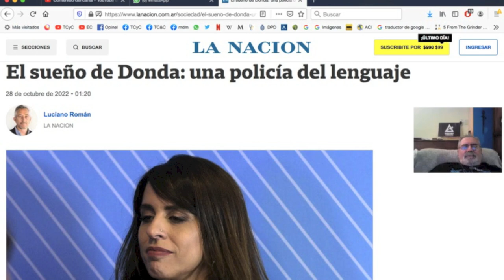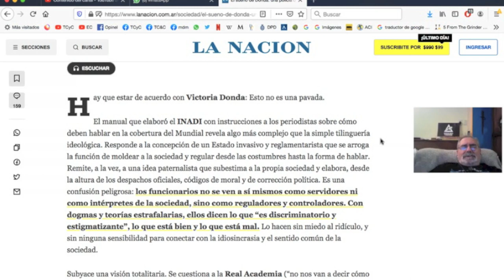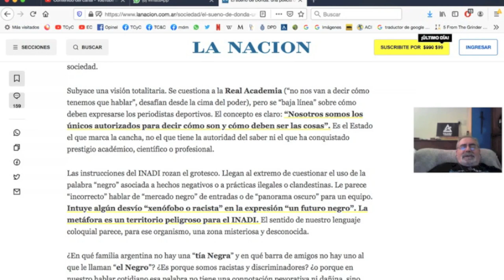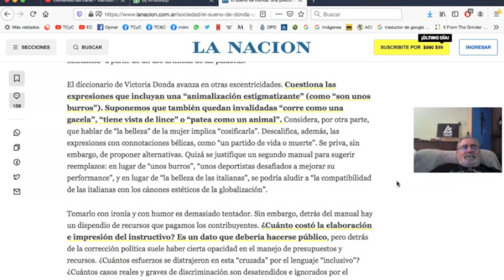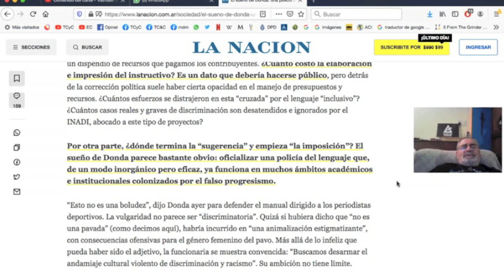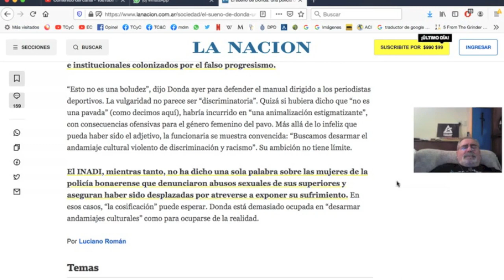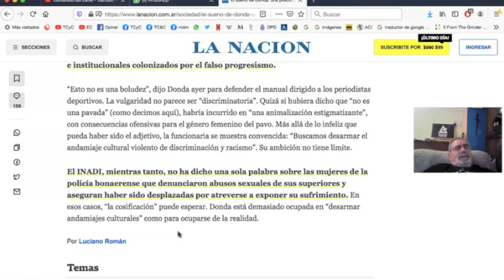¿1984 en 2022❓/ TCyC #377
Marcelo di Marco lee para vos un artículo de Luciano Román publicado en el diario La Nación, que nos alerta sobre lo cerca que estamos de la ficción orwelliana. En el próximo programa, Marcelo y Nomi analizarán, a la luz de la nota citada, las “recomendaciones” promulgadas con el dinero de todos los contribuyentes. ¡Muchas gracias por likear y compartir este nuevo programa del TCyC, querida audiencia!